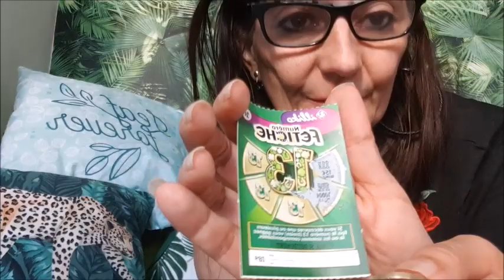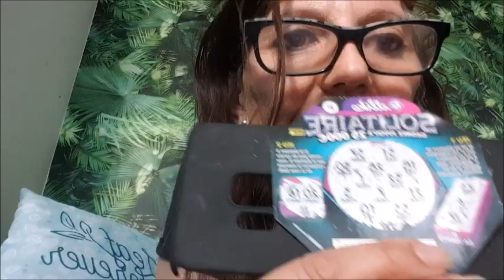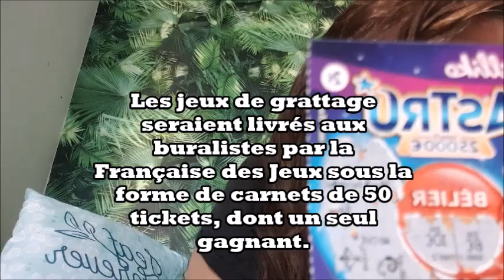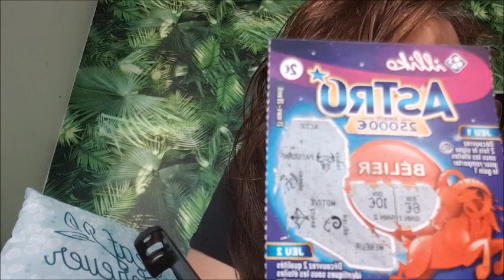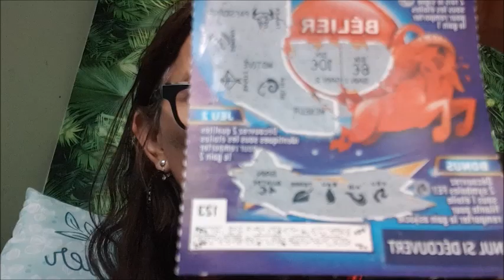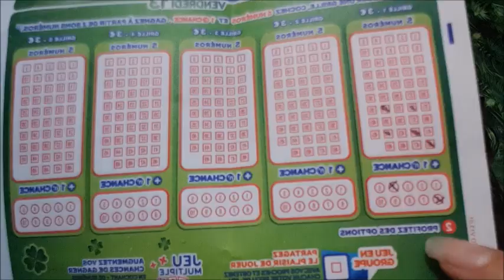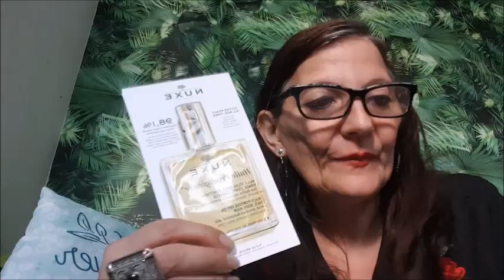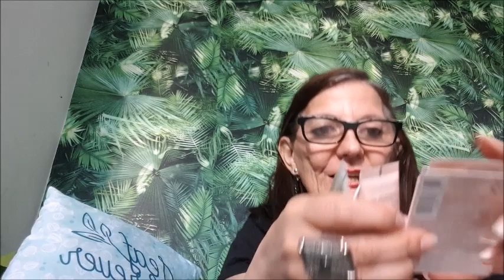*VENDREDI 13 TOP OU FLOP!!!!*GAGNANT OU PERDANT*GRATTAGES*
Vendredi 13 top ou flop gagnant ou perdant !
grâce à toi, la vidéo sera mieux référencée et si tu en a envie donne ton avis dans la barre de commentaires .